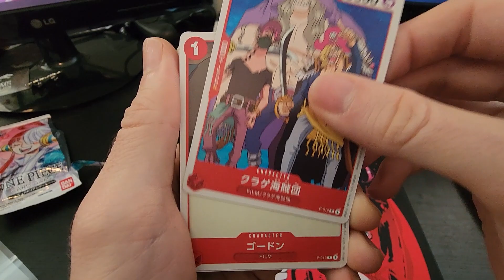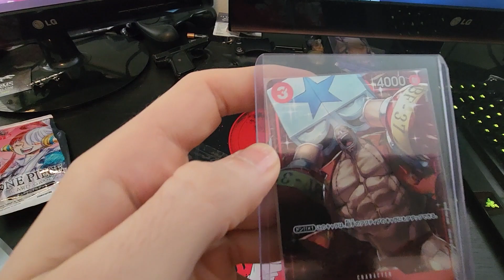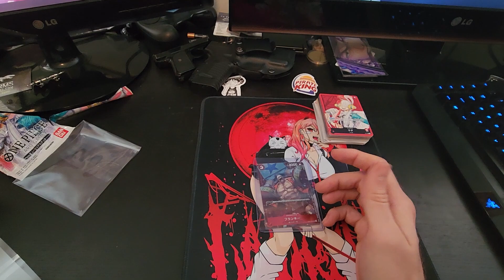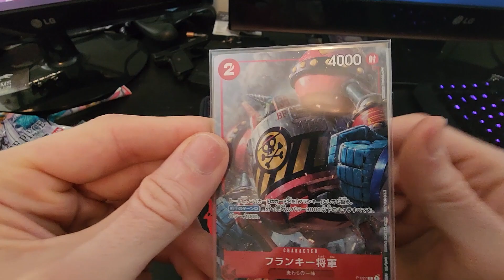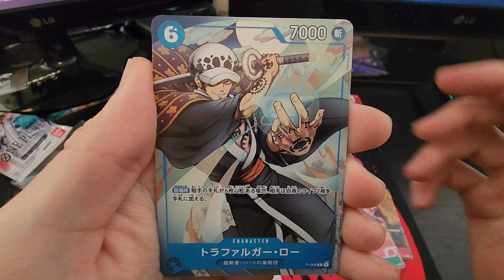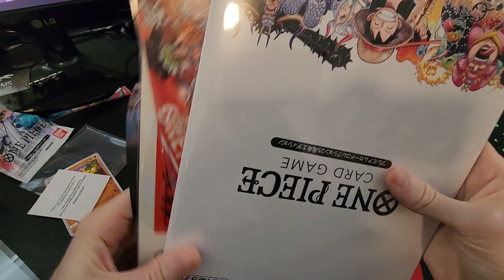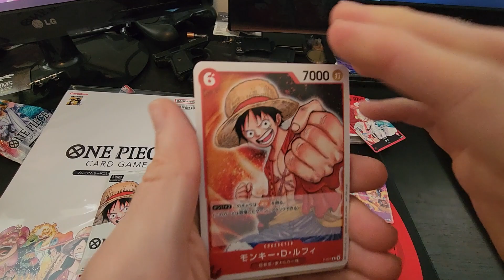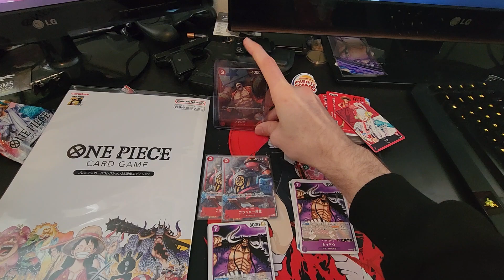One Piece TCG - Japanese pick ups!